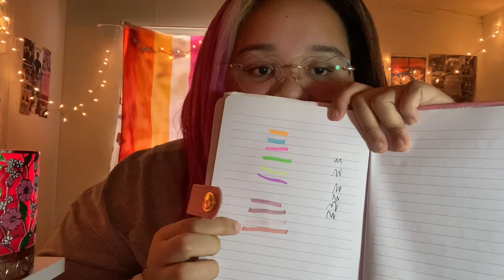BIG TEMU HAUL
My faaaaavorite Temu items

⬇️Download the Temu app to get 💰$100 coupon bundle via the